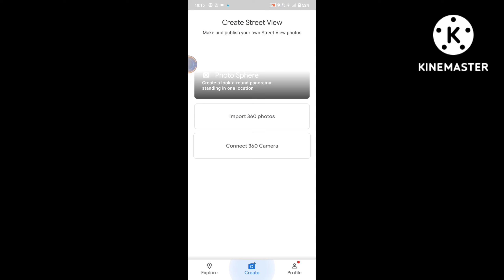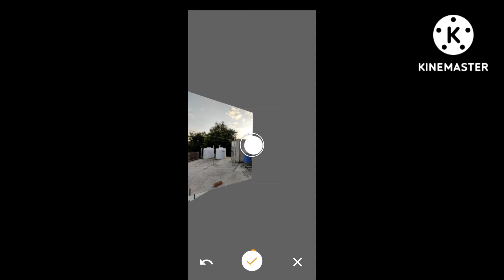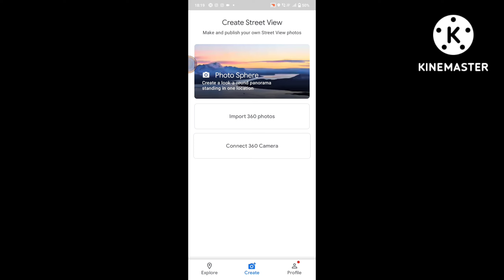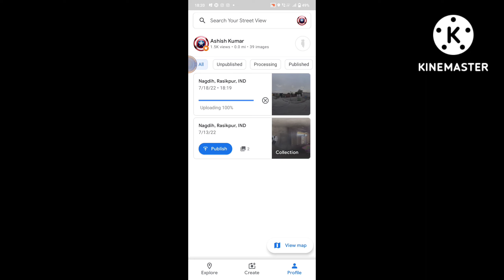How To Add 360° Photos In Google Maps | Clear Yt Knowledge